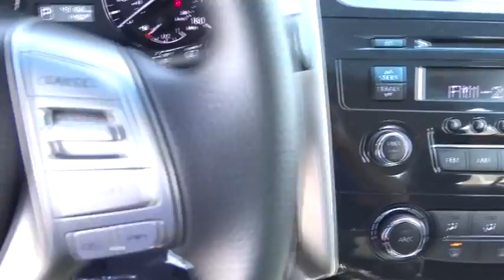2013 Nissan Altima San Bernardino, Fontana, Riverside, Palm Springs, Inland Empire, CA P7992R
2013 Nissan Altima